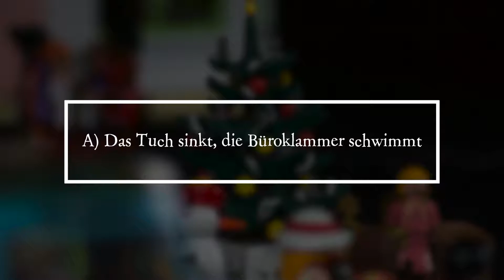PiA - Physik im Advent 2018 - Lösung 23